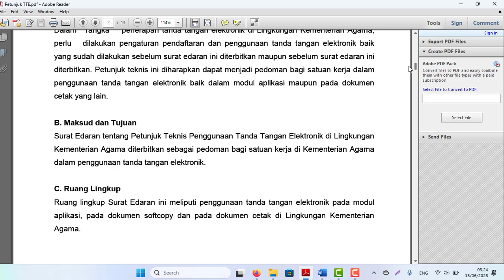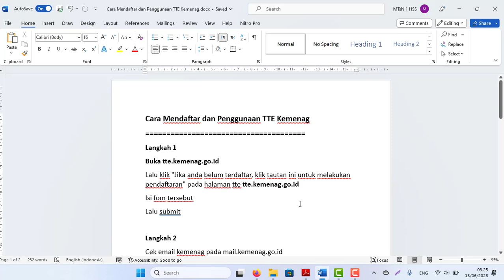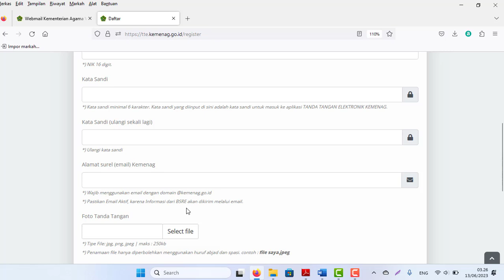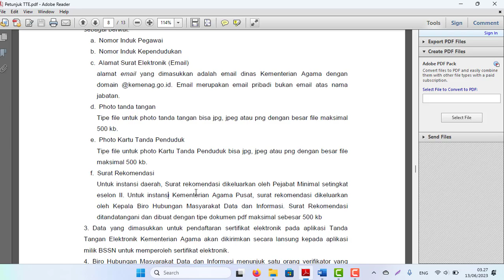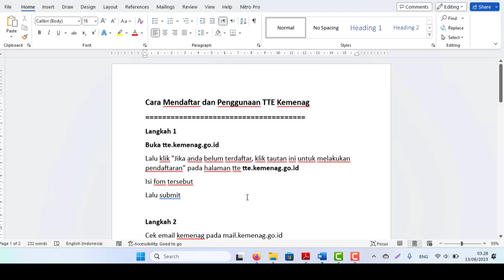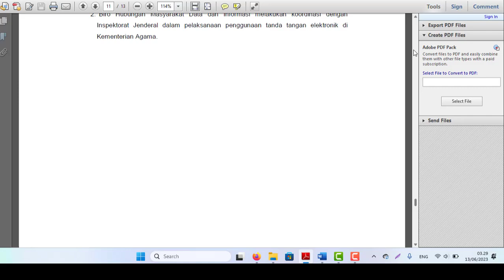Cara Mendaftar dan Penggunaan Tanda Tangan Elektronik (TTE) Kemenag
Cara Mendaftar dan Penggunaan TTE Kemenag
Langkah 1
Buka tte.kemenag.go.id
Lalu klik "Jika anda belum terdaftar, klik tautan ini untuk melakukan pendaftaran" pada halaman tte tte.kemenag.go.id
Isi fom tersebut
Lalu daftar

Langkah 2
Cek email kemenag pada mail.kemenag.go.id
Pasword menyesuaikan dengan waktu mysapk
Lalu cek inbox dan buka inbox laku klik aktivasi
Ikuti proses sampe tahap selfi lalu submit
Cek kembali email lalu buat kode phrase , kode phrase mohon jangan sampai lupa dan salah lalu submit
Jika berhasil pada email akan ada email sertifikat telah terbit

Masuk menggunakan pasword absen/simpeg5/
Lalu klik reset pasword email di kiri paling bawah sub menu
Isikan pasword baru lalu submit dan tunggu 1 jam

Langkan tambahan
Jika ada admin satker tte silahkan minta coba kirim dokumen untuk coba tanda tangan elektronik (tidak harus 1 satker 1 admin karena hanya untuk mengecek, pergunakan adminsatker tte yg sudah ada)
Jika sudah silahkan ppk atau ppspm atau bendahara yg akan coba menandatangan masuk ke halaman tte.kemenag.go.id lalu masuk menggnakan nip/nik/email kemenag
Lalu masuk ke dokumen tte
Lalu masuk ke sub menu penandatanganan
Lalu ceklist dokumen yg akan di tandatangani
Lalu klik tandatangani di paling bawah warna biru
Lalu isi kode phrase
Lalu proses
Jika berhasil status akan menjadi final dan file akan di download dan sudah ada barcode jika gagal hubungi biro hdi